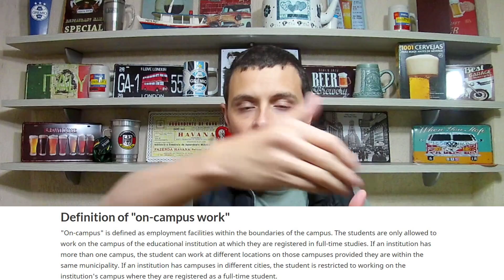TRABALHAR LEGALMENTE + de 20 HORAS/semana DURANTE os estudos no CANADÁ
Quer falar diretamente comigo? Acesse

No canal Matt Gazzola você vai ter acesso a muitas infomações relevantes sobre morar e trabalhar no Canadá, desde como ir para o Canadá sabendo se o Canadá é barato ou mesmo comparando se é melhor o Canadá ou Estados Unidos.

Neste canal você saberá como é morar em Toronto e até saber qual cidade é melhor: Toronto ou Vancouver? Toronto ou Montreal?

A gente se vê na próxima, se cuide e um abraço!

Vídeo: TRABALHAR LEGALMENTE + de 20 HORAS/semana DURANTE os estudos no CANADÁ
Morar no Canada | Trabalhar no Canada

Matt Gazzola